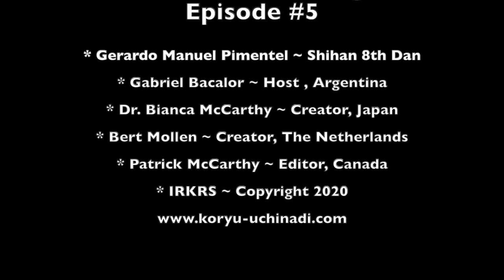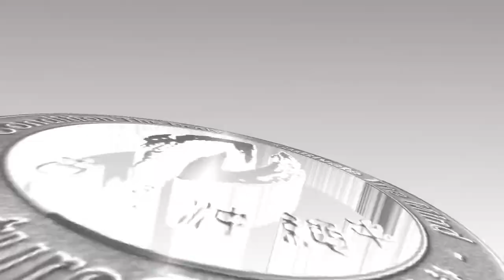KU Food 4 Thought Episode #5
KU Food 4 Thought 2020  ~ Episode #5

Argentina Kenshukai Sensei, Gabriel Bacalor, hosts special guest, KU Shibucho, Gerardo Manuel Pimentel, Shihan 8th Dan, who discusses the meaning of Karate, his relationship with O-Sensei Kinjo Hiroshi [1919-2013] and Patrick McCarthy [1954-], along with how studying KU/古流沖縄手 has influenced the meaning of this art .

If you are interested in taking onboard some of our unique 2-person practices or evening transitioning to KU … read this